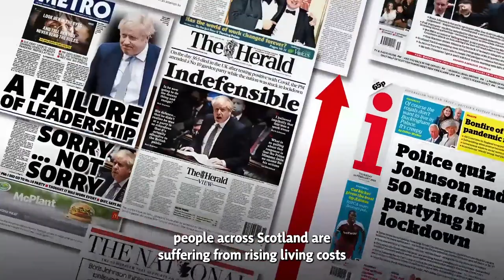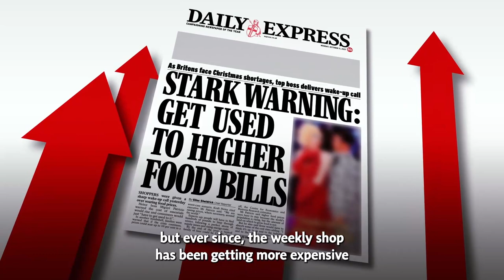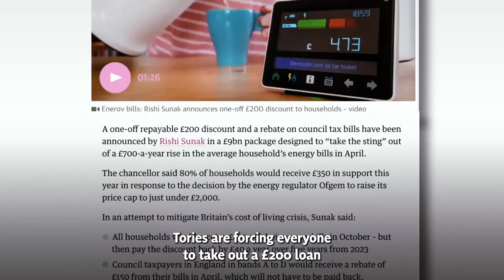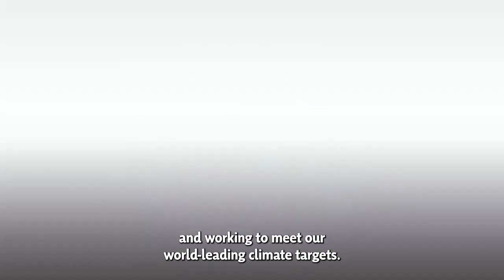The Tory Cost-Of-Living Crisis - What It Means To You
In 2014, the UK government promised lower energy bills and lower shopping bills. Now, after 11 years of UK austerity, we're facing a Tory cost of living crisis - with soaring bills, tax hikes and welfare cuts.

This is the price of Westminster control.